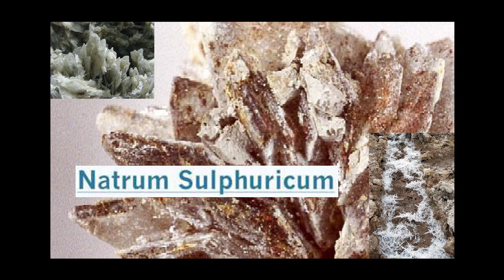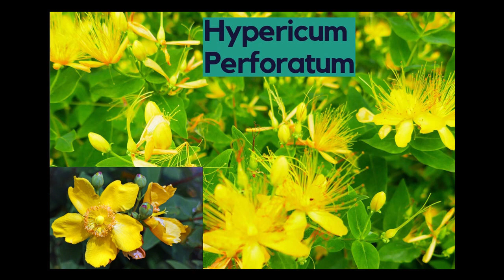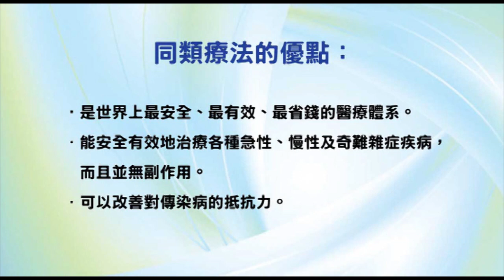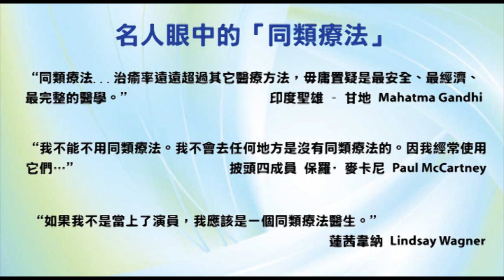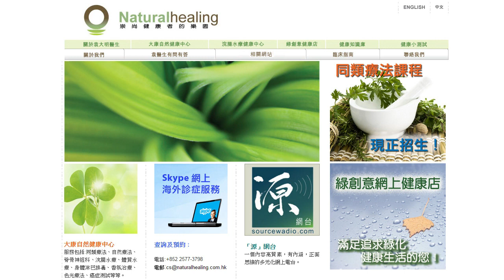《自然療法與你》- EP544 - 頭部受傷的同類療法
今集袁醫生和 Della 同大家詳細講解如何使用同類療劑處理頭部受傷（head injury）。
【處理頭部受傷的同類療劑】
山金車 Arnica Montana 30C：